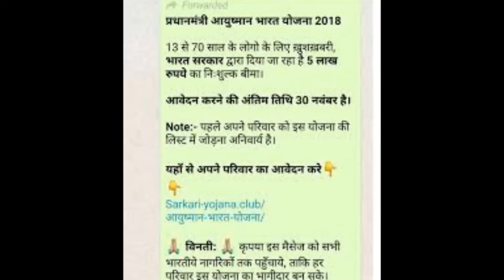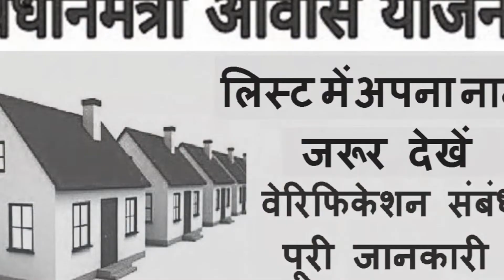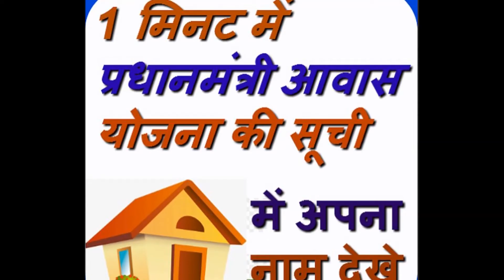narendra modi namo namo